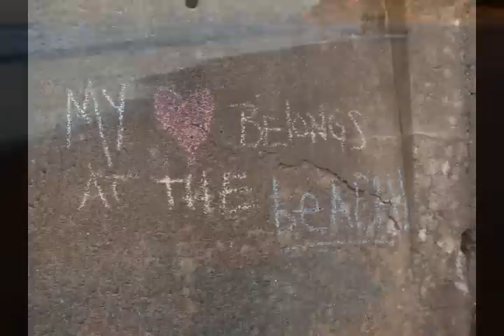Brief Tour of Lincoln City Beaches - Oregon Coast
- Song by Lincoln City's Henry Cooper, "Road's End" (former Duffy Bishop guitarist, from his album "The Gin Years")

Beaches of Lincoln City, from Siletz Bay to Road's End State Park - sometimes at night, often wild and untamed beauty.